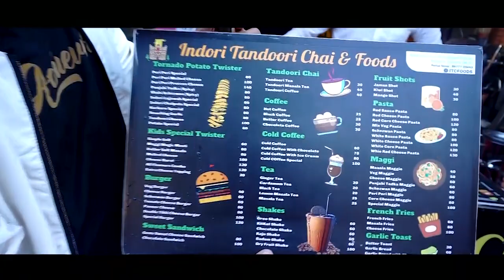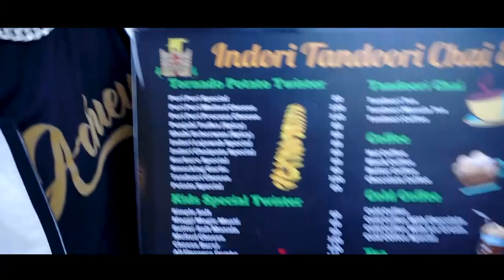vlog_03 FAMOUSE INDORI TANDOORI COFFEE CHAPPAN DUKAN INDORE FOOD VLOG by raviraj jadhav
CAMERA OPERATER - MALHARI PATIL
EDIT -. RAVIRAJ JADHAV

दोस्तो हमने बड़ी  ही मेहनत से ये वीडियो बनाया है  अगर आपको वीडियो अच्छा लगा तो वीडियो को शेयर जरुर करे और आगे भी शेयर करने का बोले ❤️

आपका प्यार रहेगा तो हमारे वीडियो चलेंगे।     अभी तक जिस भाई ने भी मुझे सपोर्ट किया उसको तहे दिल से शुक्रिया अदा करता है।    मेरे प्यारे भाईयो यूहीं अपना प्यार बनाए रखिए।   आगे हम मेहनत कर कर के  ऎसे ही बेहतरीन धमाकेदार विडियोज लाते रहेंगे

न्यू अपडेट पाने के लिए मुझे इंस्टा पे फॉलो करिए
My insta id.  raviraj_jadhav_09

अगर आप मुझे फेसबुक पर ढूंढ़ रहे हो तो मेरी फेसबुक आईडी ये है
Raviraj jadhav

भाईयो वीडियो को लाईक करे कॉमेंट करे और  शेयर भी करे

       Once again.

जय शिवराय 🚩